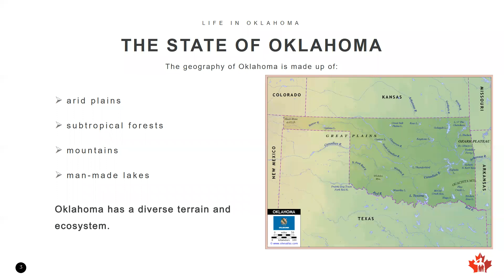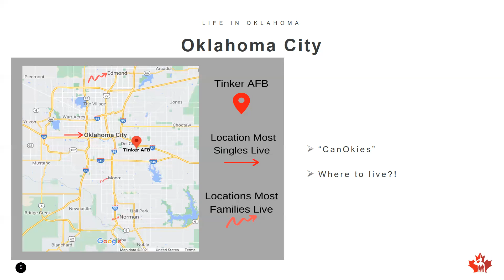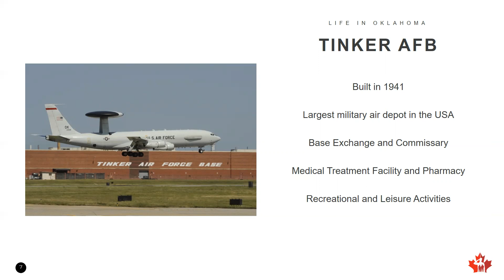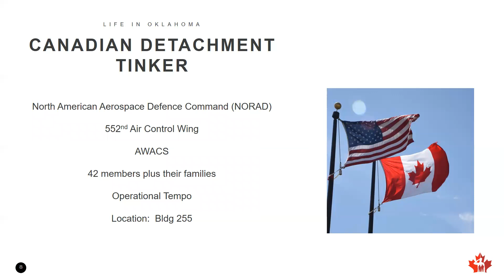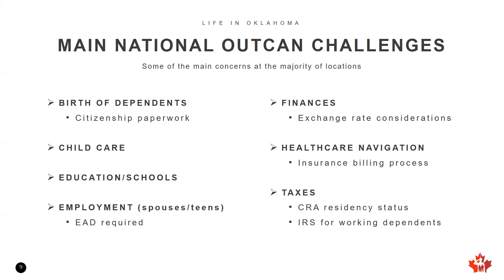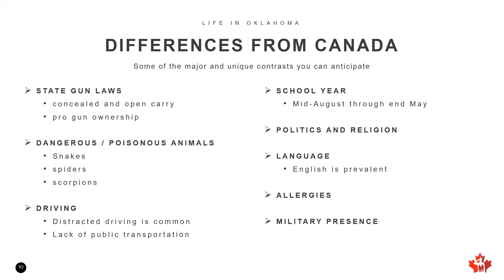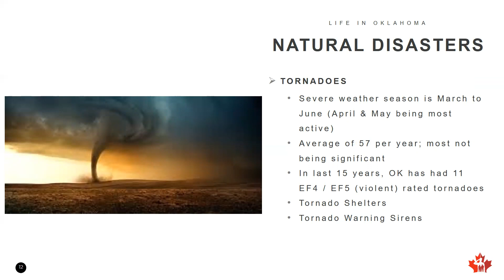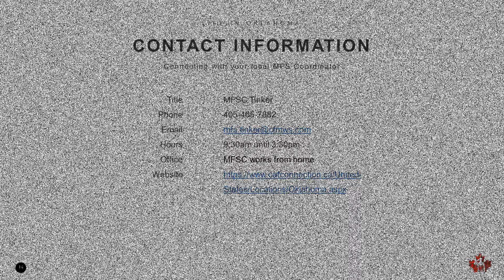Life In Oklahoma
Are you a CAF member or CAF Family posted OUTCAN to Oklahoma this year? Check out this short video to help prepare you for this transition!